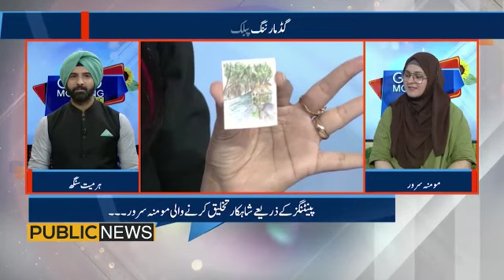I was invited to a segment of @PublicNewsPK it was a great experience Alhamdulillah